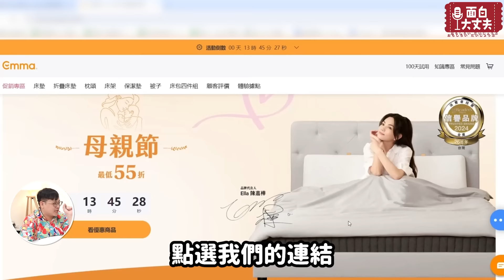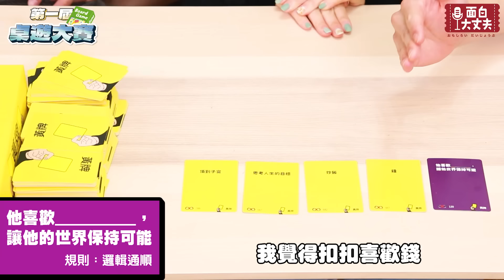【面白】誰是面白桌遊王！ft.@EmmaSleepTaiwan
恭喜扣扣新居落成，這款石墨烯黑鑽石床墊，柔軟又有支撐力，想要放鬆看面白影片，睡好覺找德國Emma床墊，真心推薦給面粉們，現在有母親節限定優惠，折扣最低55折起，輸入面白專屬折扣優惠碼『funny10』全品項再打9折，趁著優惠一波趕緊買起來吧！

搞笑對抗賽 ft.達康.come 黃豪平 ►
【面白】巔峰對決！裝傻VS吐槽－搞笑對抗賽

 • 【面白】巔峰對決！裝傻VS吐槽－搞...
【面白】第二屆搞笑對抗賽-天龍VS地虎ft.達康.come.菜冠雙頭